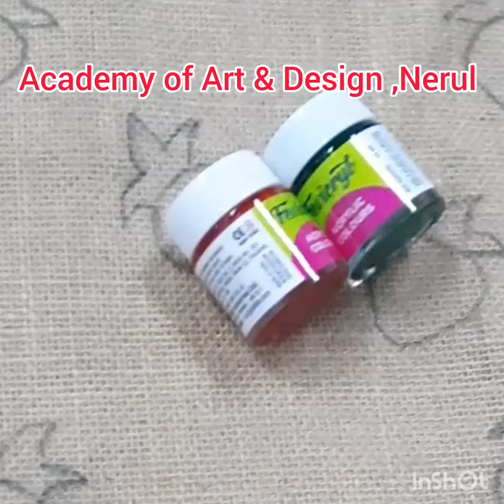Bag Painting with Acrylic Colour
Department of Fashion Design & Apparel Management:

3 Years Professional Diploma in Fashion Designing & Apparel Management
3 Years in 1 Year Professional Diploma in Fashion Designing & Apparel Management (FAST TRACK)
2 Years Advance Diploma in Fashion Designing & Technology.
1 Year Diploma in Fashion Designing.
3 Years Bachelor of Art (B. A.) Fashion Design – UGC Approved & Recognised by Govt. of India